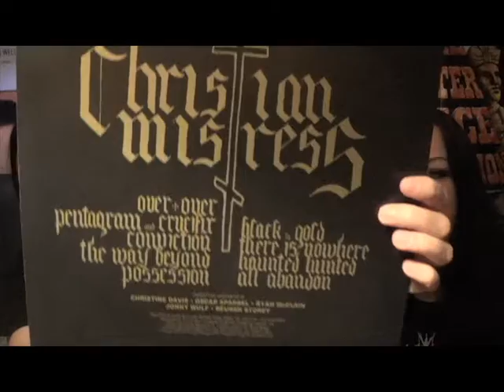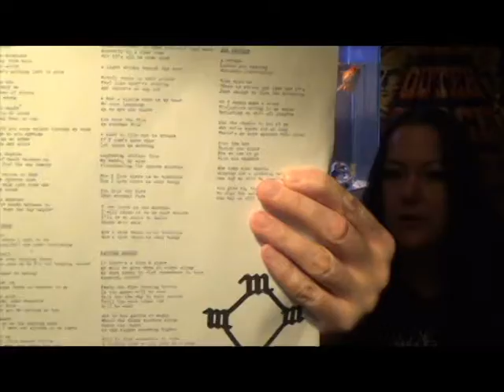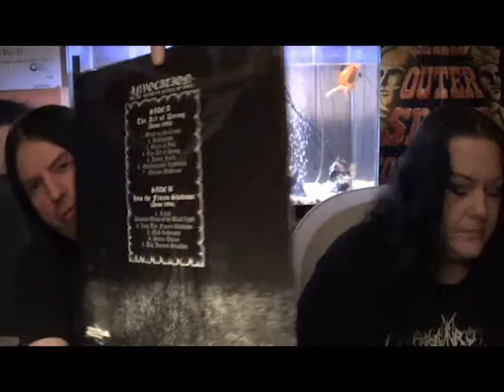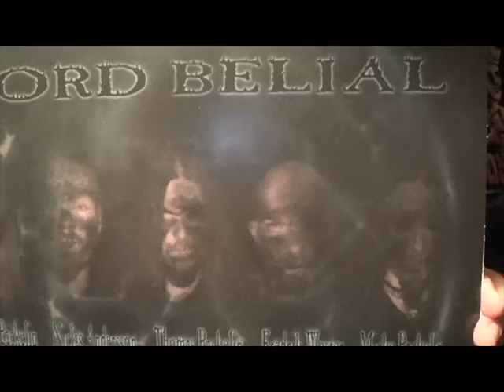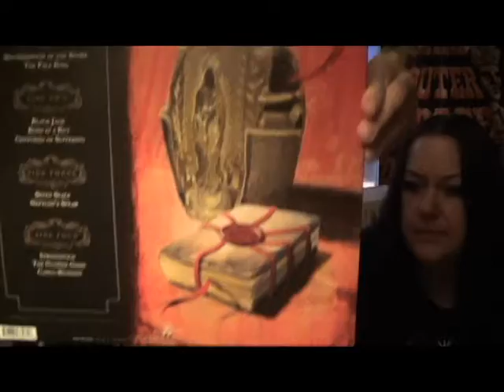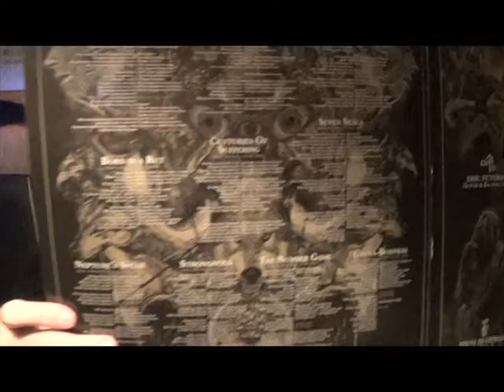Kult Corner Metal Update